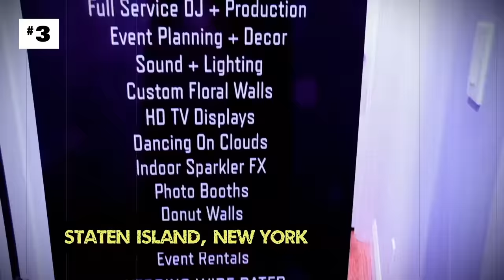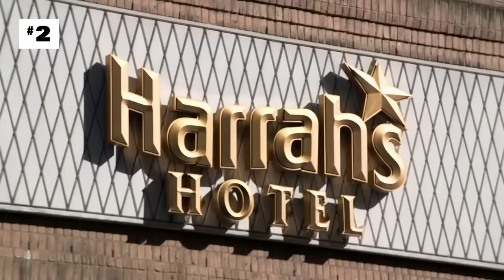Jersey Shore’s Most-Watched May Videos ft. P-Woww | Jersey Shore: Family Vacation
May’s most watched Jersey Shore videos were pretty much all about one thing: P-Woww! From the roomies pulling for Jenni and Pauly to get together, to the discussion the morning after and everything in between, these are the top 5 videos of the month.